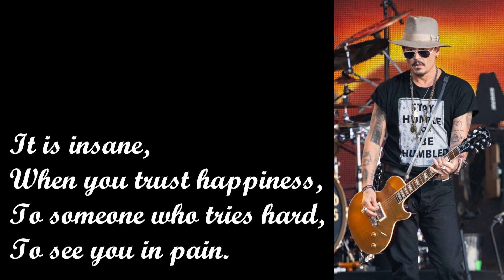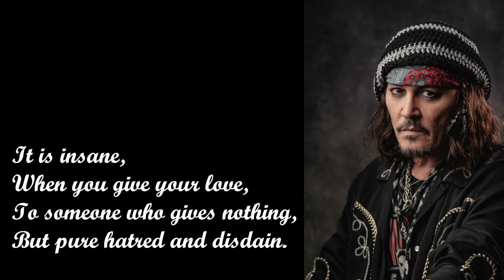Insane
A poem in support and honor of Mr. Johnny Depp.

More poems are to be found in  my first book, "A Free Brand New Soul" published on Amazon and written by Sara Abuseria.

Music created